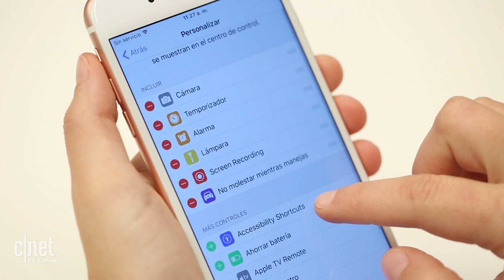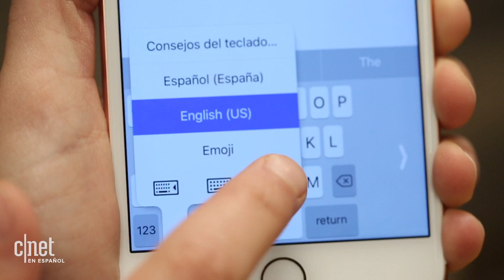Las mejores características de iOS 11 para el iPhone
Un Centro de Control, App Store y Live Photos renovados: Te contamos las novedades que más nos han gustado del sistema operativo móvil en versión beta pública.